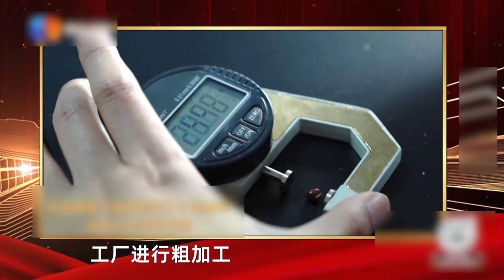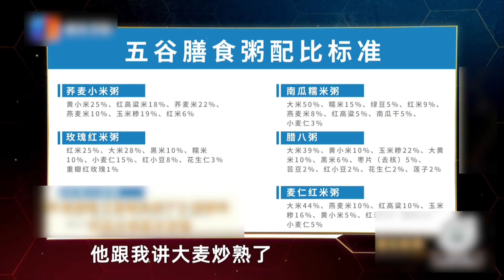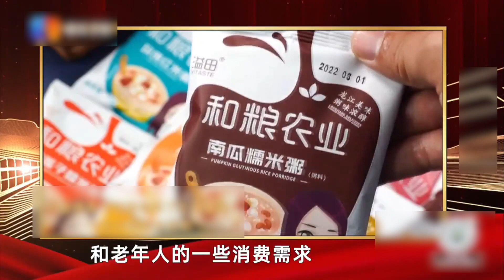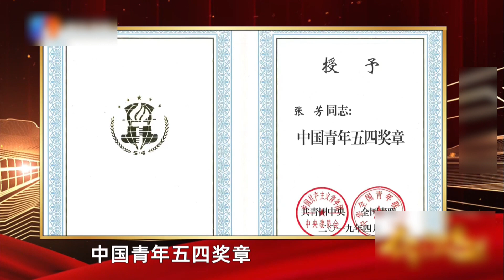高考640分學霸意外輟學，21歲從年入千萬到傾家蕩產，最後憑藉一己之力養活所有人！